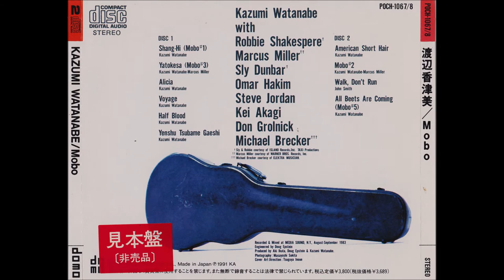Kazumi Watanabe - Yatokesa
Recorded At – Mediasound
Mixed At – Mediasound
Credits
Bass – Marcus Miller, Robbie Shakespere*
Drums – Omar Hakim, Sly Dunbar
Electric Guitar, Acoustic Guitar, Synthesizer, Drums, Percussion – Kazumi Watanabe
Engineer – Doug Epstein
Engineer [Assistant] – Andy Hoffman, Gregg Mann, Harry Spiridakis
Mastered By – Greg Calbi
Organ, Synthesizer – Don Grolnick
Piano, Marimba – Kei Akagi
Producer – Aki Ikuta, Doug Epstein, Kazumi Watanabe
Tenor Saxophone – Michael Brecker
Notes
Recorded & mixed at Media Sound, N.Y., august-september 1983.